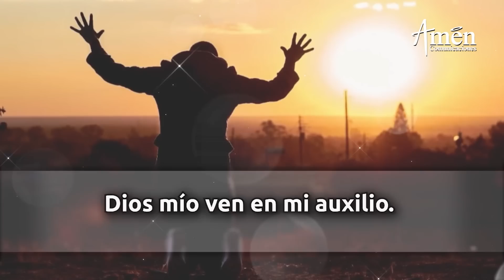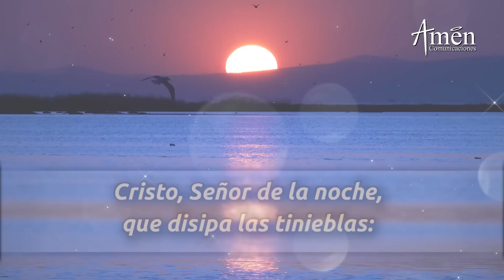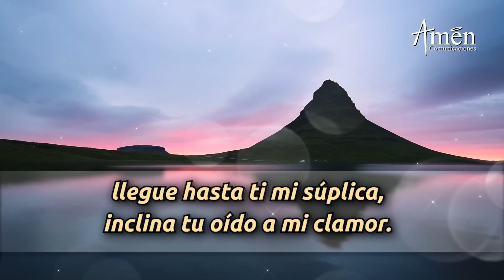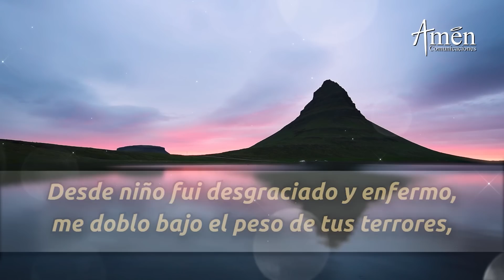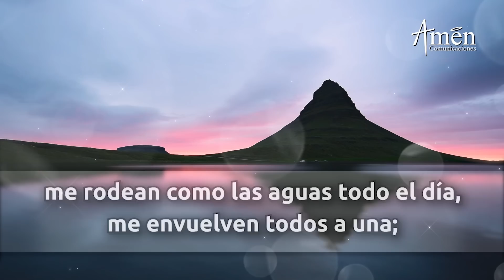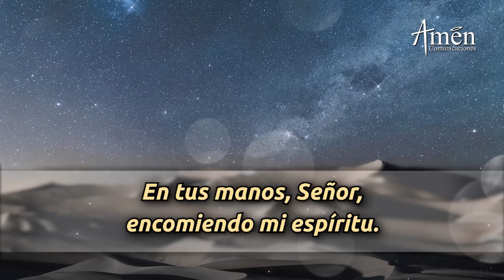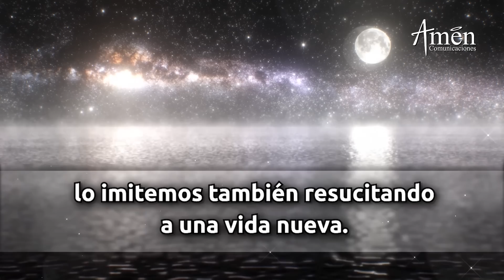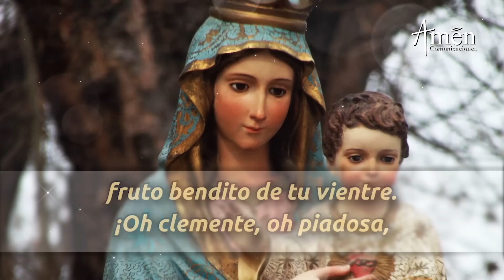Oración De La Noche Hoy Viernes 1 de Julio 2022 l Padre Carlos Yepes l Completas l Católica l Dios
TODO LO ENCUENTRAS EN UN MISMO CANAL:
Mira oraciones en video, como Evangelio de Hoy, la Misa de hoy, Novena Virgen del Carmen, Santo Rosario, Ángelus, Coronilla a la Divina Misericordia, Oración católica oficial "Liturgia de las horas", la oración de la mañana de hoy (Laudes), la oración de la tarde de hoy (Visperas), la oración de la noche de hoy (Completas), Reflexiones de Hoy Padre Carlos Yepes